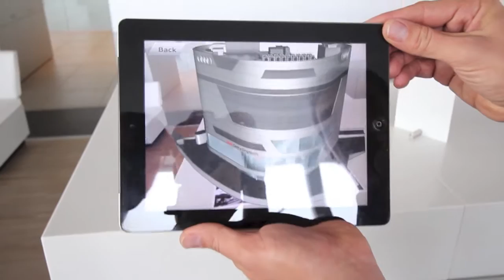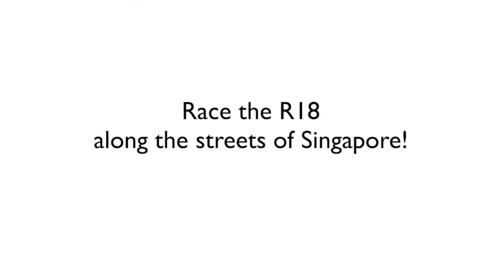Audi Interactive AR Showroom in Singapore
ARworks has developed an Augmented Reality application for opening of the biggest Showroom in South-East Asia in Singapore.The application contains 4 different extraordinary Audi and AR experience.

Users can fly around the building of the showroom without boarding an airplane or drive the Audi R18 racecar around Singapore at full speed, without the risk of getting a ticket. Whats more, they can have their personalised, unique license plate, with any headline, they want to express themselves and finally, they can learn the interesting facts about the Audi models in an Augmented Reality triggered quiz.

The results of the R18 race was shared on the web as a rank list and could be posted to the Facebook page of the user.

This app available on iOS and Android demonstrates how Augmented Reality can be used creatively to result in a strong positive personal experience connected to a brand.

Augmented Reality is a new technology, mostly available on smartphones -- it puts digital multimedia, 3 dimensional, animated content on the live camera picture of the device.

ARworks is a leading AR application developer serving clients in marketing, retail, education and entertainment to use this new technology to augment the user experience of its clients.

ARworks -- connecting the digital world to the real one.